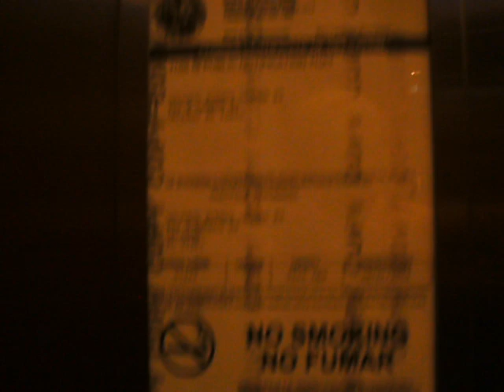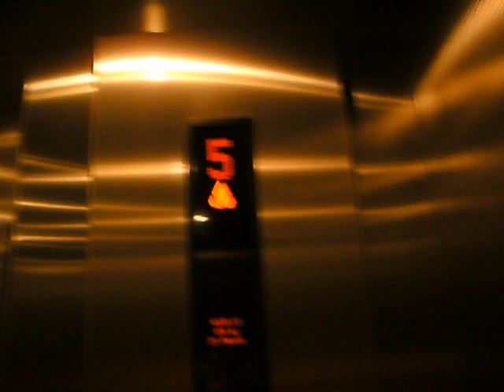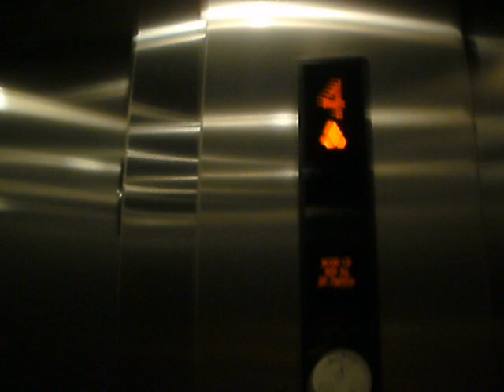2013 12 15 elevator video